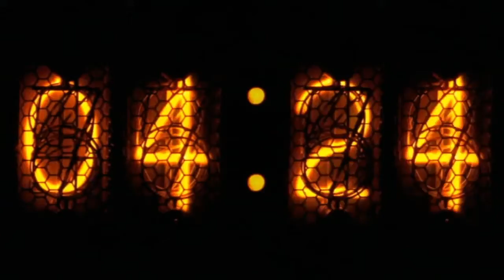XCW Episode 41 Part 1